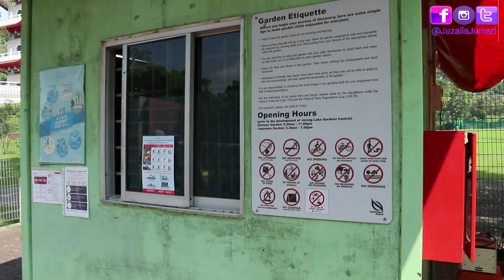CHINESE GARDEN 5.3KM WALK AT 24 WEEKS PREGNANCY | RUN FOR SINGAPORE CHALLENGE PART 1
Turn your 3 year old into a reading genius with just 3 minutes a day!

Camera(s);

Video editing software(s);

Premiere Pro
Final Cut Pro
Davinci Resolve
Filmora Wondershare
iMovie

Equipments & gadgets;

Momax selfie stick pro

Flexible tripod

Pink mini tripod

Clamp Phone Holder